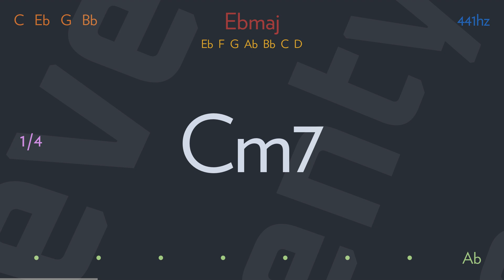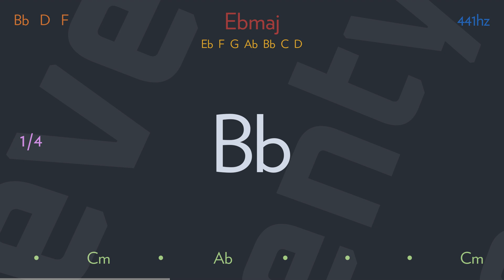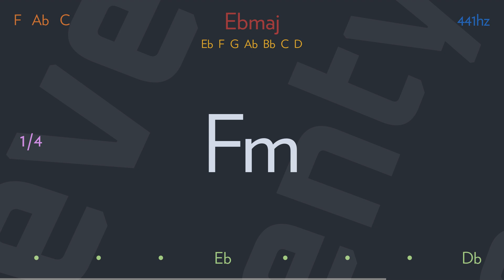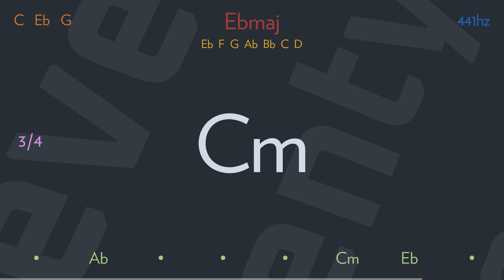when it rains by PARAMORE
And when it rains on this side of town
It touches everything
Just say it again and mean it
We don't miss a thing
You made yourself a bed
At the bottom of the blackest hole (blackest hole)
And convinced yourself that it's not the reason
You don't see the sun anymore

And oh, oh, how could you do it?
Oh I, I never saw it coming
Oh, oh, I need an ending
So why can't you stay just long enough to explain?

You always find an escape
Just running away
From all of the ones who love you
From everything
And you'll sleep 'til May and you'll say
That you don't want to see the sun anymore

Take these chances to turn it around
Just take these chances, we'll make it somehow
And take these chances to turn it around
Just turn it around

And oh, how could you do it?
Oh, oh, how could you do it?

You can take your time

Writer(s): Hayley Nichole Williams, Joshua Neil Farro, Zach Farro